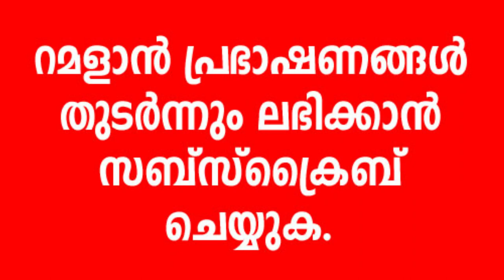ഇവരാണ് ഏറ്റവും വലീയ ഭാഗ്യവാന്മാർ | C.A.MOOSA USTHAD MUVATTUPUZHA 2020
CA മൂസാ ഉസ്താദിൻ്റെ റമളാൻ പ്രഭാഷണങ്ങൾ എല്ലാദിവസവും ARAFA DIGlTAL MEDIA യൂട്യൂബ് ചാനലിൽ

 ഇതുവരെയുള്ള പ്രഭാഷണങ്ങൾ

പഠനാർഹമായ വ്യത്യസ്ഥ വിഷയങ്ങൾ ഉടൻ ലഭിക്കാൻ...

Share To All Maximum